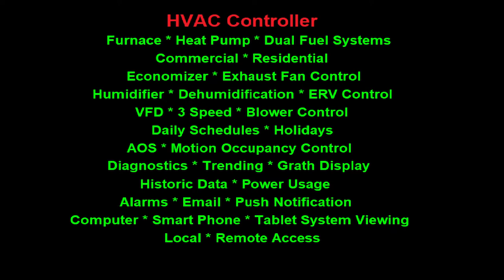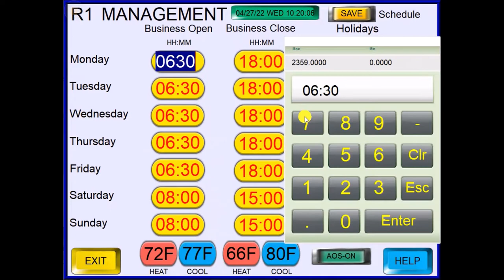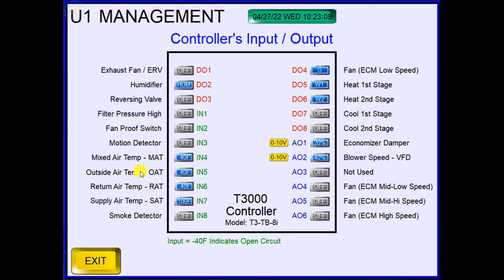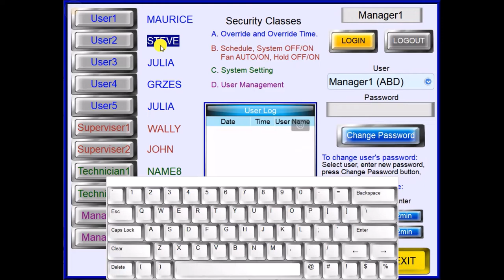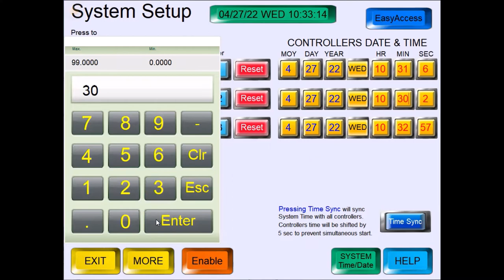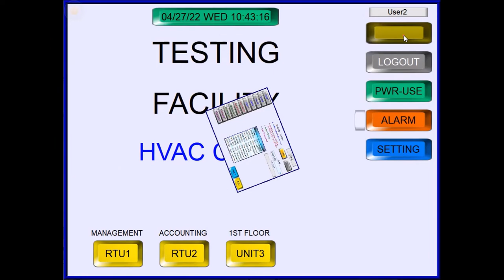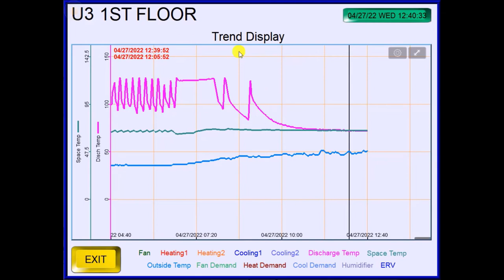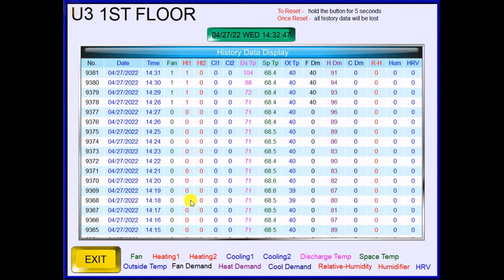HVAC Controller - Overview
Controller that can be installed by an hvac technician, no engineering licensing, no remote access fees. View your hvac system using computer, phone or tablet from anywhere in the world.